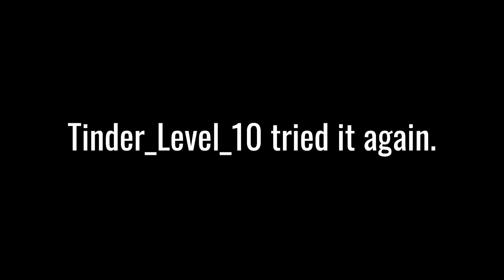This Video Is Literally On FIRE! (And So Are My Teammates)| December Rainbow Six Siege Funny Moments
In this video I'll show you how I accidentally set my teammates on fire, how I got some clutches and how I had some massive fails while playing Rainbow Six Siege. These moments all happened live on my Twitch streams during the month December.